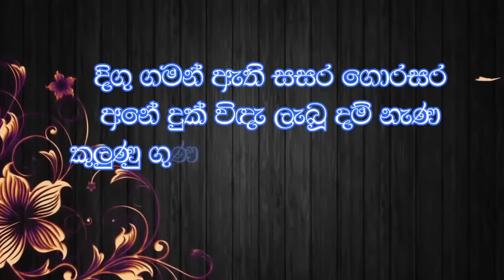විශේෂ ධර්මදේශනා Ven Balangoda Radha Thero Vishesha Darma Deshana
Colombo Television මෙත් සඳහම් විකාශය  ඔස්සේ 2020 /04 /13 වන දින විකාශය  වු ධර්ම දේශනාව පුජනීය බලංගොඩ රාධ ස්වාමීන් වහන්සේ